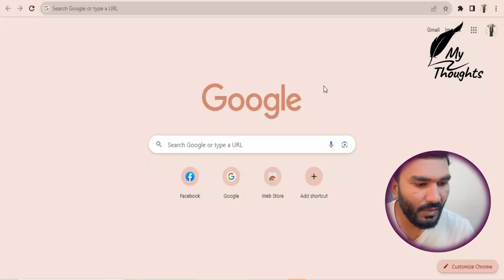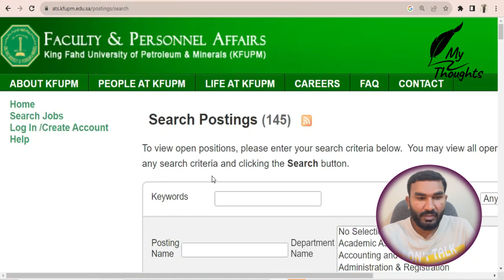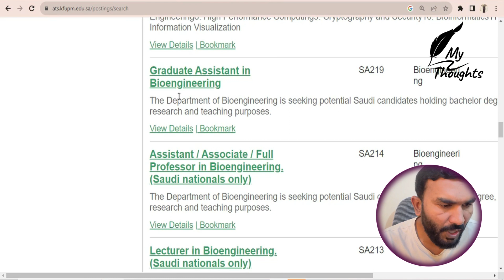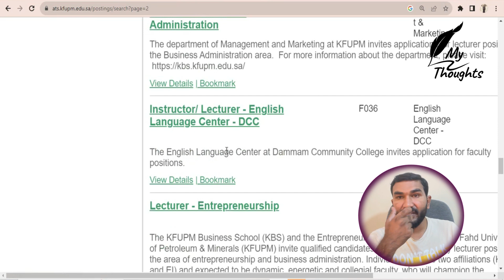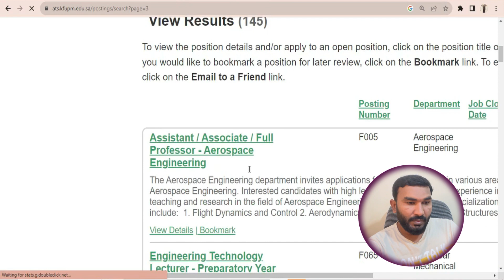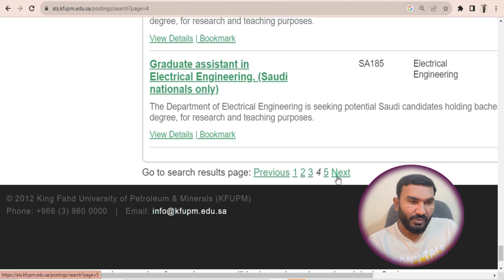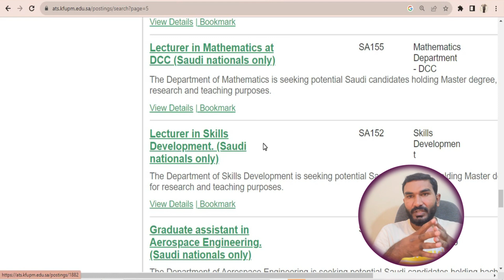Teaching Jobs in Saudi Arabia University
In this video you will know about the vacant seats of teaching staff in Saudi Arabia's University.